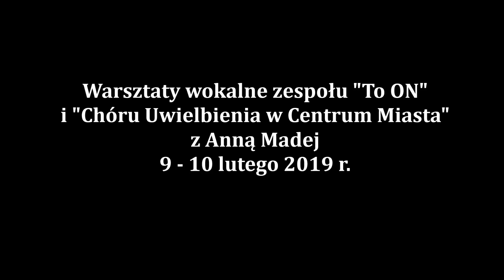Któż jest jak On (Prais Adonai) - Warsztaty wokalne z Anną Madej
Fragment warsztatów wokalnych zespołu To On i Chóru Uwielbienia w Centrum Miast Kielce z Anną Madej.

Oryginał utworu: Prais Adonai - Paul Baloche